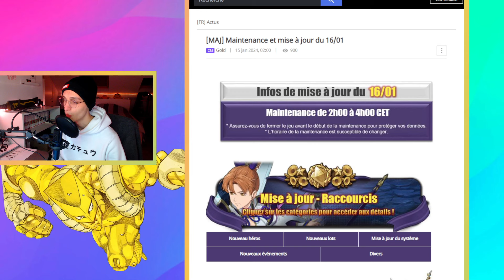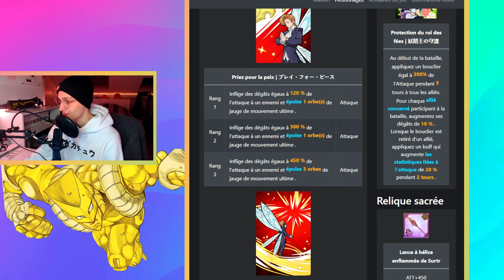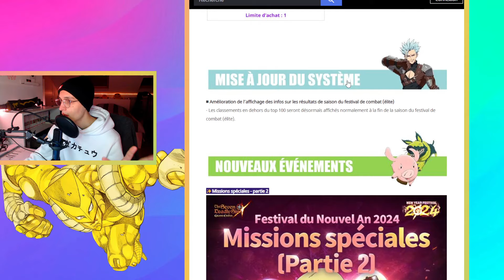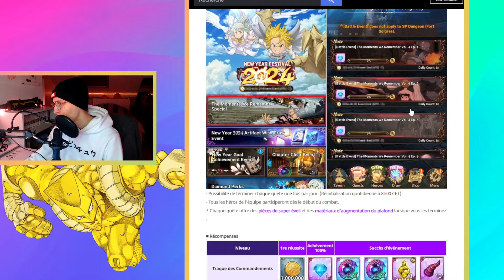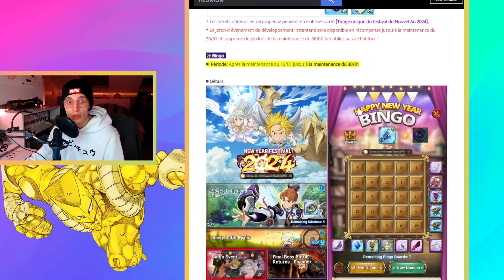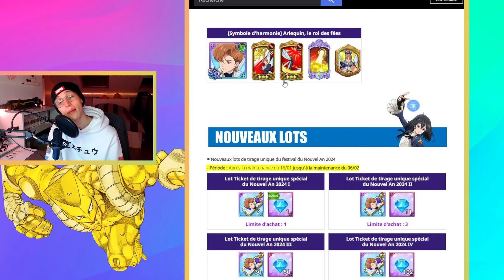ATTENTION COLLAB EN APPROCHE !!! FAUT-IL INVOQUER KING CHAD VERT ? | 7DS Grand Cross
MES RÉSEAUX